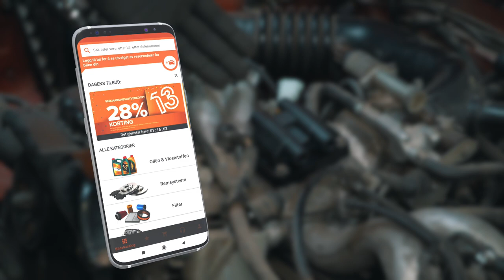Slik bytter du tennspolen på bilen [AUTODOC-VIDEOVEILEDNINGER]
⚡ Alle video- og PDF-veiledninger: Last ned og se dem på AUTODOC CLUB

00:00 — Tennspole: trinn-for-trinn veiledning til utskifting
00:21 — Følgende tegn kan tyde på at den må byttes
00:30 — Hovedtypene av tennspoler
00:50 — Ting du kan trenge
01:25 — Spolesatsen er plassert på toppen av motoren
02:13 — Undersøk nøye spesifikasjonene for tilkobling av tennspolen samt utformingen og festene
03:00 — Monter en ny tennspole på festepunktet
03:27 — Koble til den elektriske kontakten til tennspolen
04:09 — Se etter hvordan delene er utformet og hvilken type fester de har
04:42 — Klargjør en ny tennspole
05:12 — Monter en ny tennspole i festepunktet
05:45 — Utfør en teststart av motoren